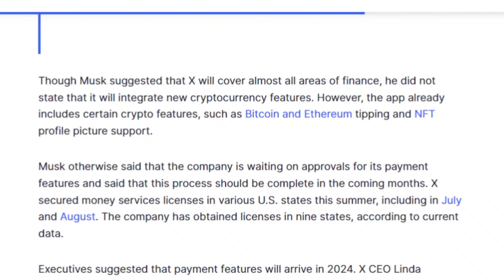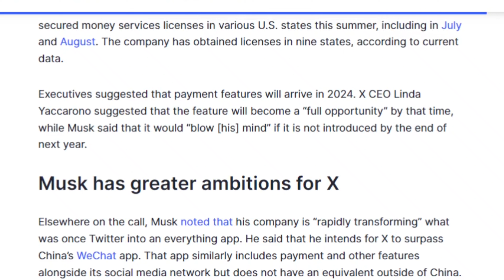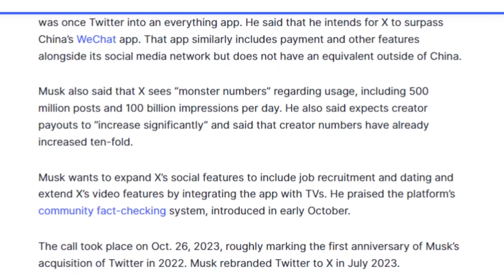Elon Musk's X to Disrupt the Banking Industry? | X to Become the One-Stop Shop for Financial Needs?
Elon Musk has announced that his social media platform, X, will be launching a comprehensive financial services platform by the end of 2024. This move has the potential to disrupt the banking industry and make X the one-stop shop for all financial needs.

X's financial services will cover almost all aspects of finance, including payments, investing, and lending. Musk has said that his goal is to make it so that people don't need a bank account anymore.

X already has some crypto features, such as Bitcoin and Ethereum tipping and NFT profile picture support. However, it is unclear whether X will integrate additional cryptocurrency features in the future.

X has secured money services licenses in nine US states and is waiting for approval in the remaining states. Executives have said that payment features will arrive in 2024.

Musk has even greater ambitions for X. He wants it to become a super-app like China's WeChat, which includes payment and other features alongside its social media network.

X is already seeing impressive usage numbers, with 500 million posts and 100 billion impressions per day. Musk also expects creator payouts to increase significantly in the future.

Musk has also said that he wants to expand X's social features to include job recruitment and dating. He also wants to integrate X with TVs to extend its video features.

Overall, Elon Musk's X has the potential to revolutionize the way we manage our finances and interact with the world. It will be interesting to see how X's financial services platform develops and how it impacts the banking industry.

Elon Musk's X to Disrupt the Banking Industry?
X to Become the One-Stop Shop for Financial Needs?
X Payments: The Future of Banking?
X Payments: A Step Towards a Cashless Society?
Elon Musk's X to Challenge Traditional Financial Institutions
Elon Musk's X to Become a Financial Powerhouse?
X Payments: The Future of Money?
Twitter News Today
X News Today
Elon Musk News Today
Elon Musk
crypto mash
English
Crypto Podcast
Podcast
crypto
crypto news
crypto news today
cryptocurrency
cryptocurrency news
cryptocurrency news today
Coin Bureau
BitBoy Crypto
Altcoin Daily
Benjamin Cowen